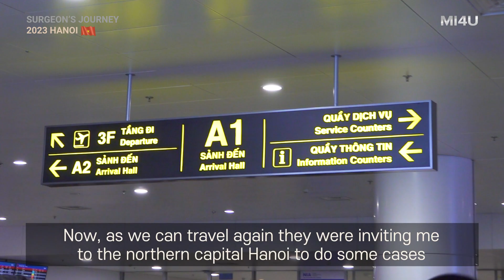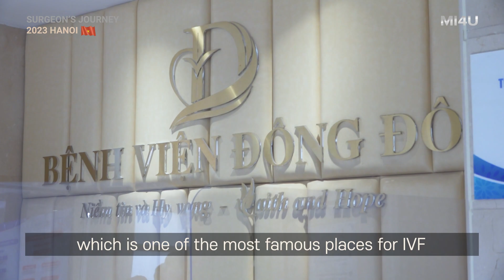[2023 Penile Implant Training, Hanoi] Dr. Park's Live-Surgery on Inflatable Penile Prosthesis_ED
Hanoi Medical University and Dong-do hospital in Vietnam invited Dr. Park to conduct live-surgery & on-site training on inflatable penile prosthesis placement